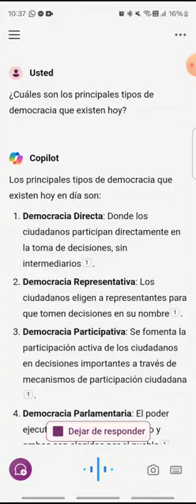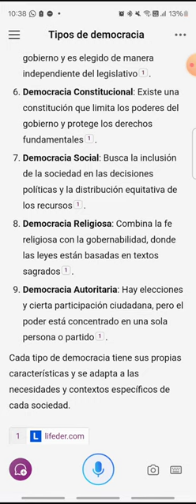Tipos actuales de democracia [Aprende algo nuevo HOY - 033]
Te sorprenderá descubrir cuántos modelos distintos de democracia hay...